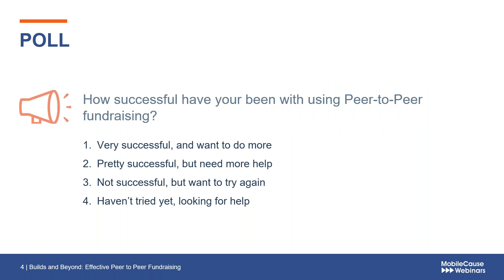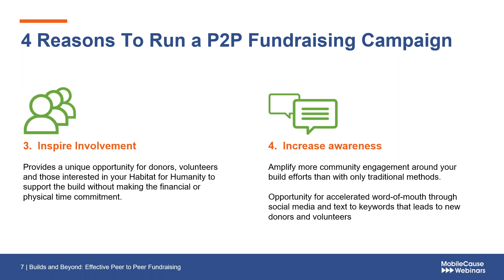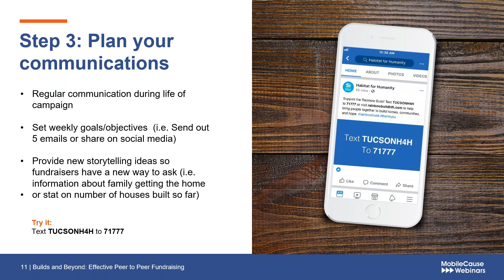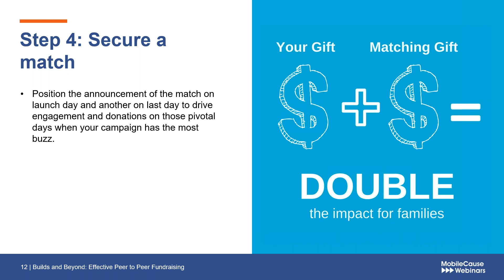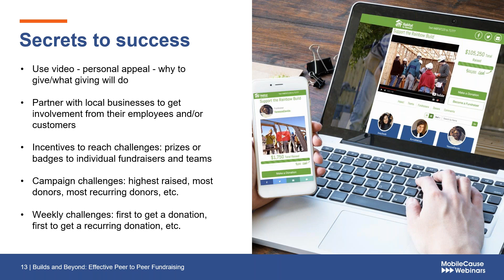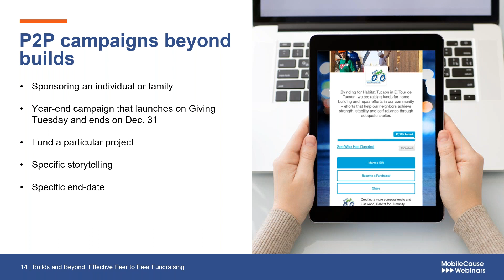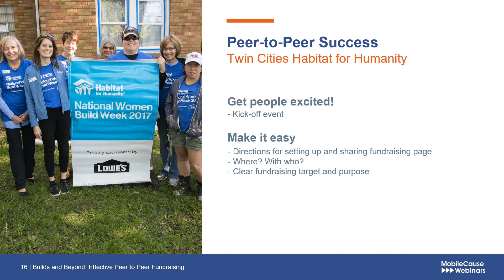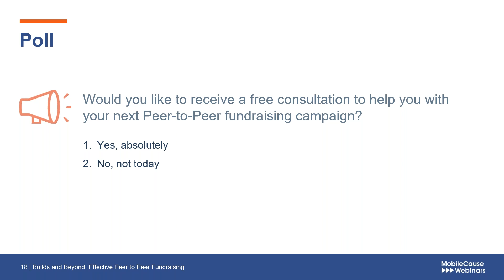Builds & Beyond: Effective Peer to Peer Fundraising for Habitat for Humanity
The popularity of peer-to-peer fundraising is on the rise, and for good reason! Your Habitat for Humanity can raise more money, grow your donor base and engage your existing donors to become fundraisers.

On this next webinar we have pulled together everything you need to know to run the most effective peer-to-peer campaign whether you’re seasoned or it’s your first time.